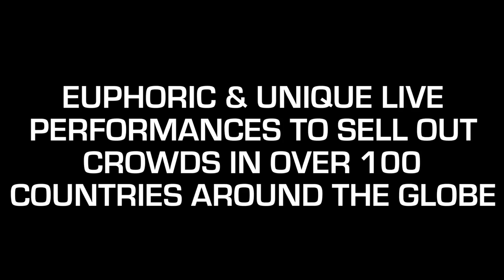MN2S Presents Rita Campbell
Rita started touring and writing with her first band at the age of 15, which soon led to a full time career as a songwriter and session singer -- working in all genres from drum 'n bass to pop, dance and rock. Rita was the first signing to Hed Kandi with her version of 'Warm Weather' and 'You Know How To Love Me' -- the success of these led onto collaborations with Chris Bangs (Galliano & Acid Jazz) resulting in the huge WMC Miami track 'Runaway Love'.

Rita has  worked and written with a diverse range of artists including Steps (for whom she wrote the UK Number 1 hit 'Stomp'), Sweden's leading producer StoneBridge (RobinS), J.Majik & Wickaman, Westlife, Toploader, Paul Weller, Jools Holland, Michael McDonald, Cher Lloyd, The Brand New Heavies, Rebecca Ferguson, Russell Watson, Avalon Superstar, Adam F, Jon Pearn (Bodyrox) and Lemon Jelly. Being a prolific songwriter and topliner, covering a broad range of genres with many cuts and releases for various artists, she is also regularly approached to write for TV, film, ads and other projects, keeping her very busy in her London studio.

Rita stands as one of the UK's most in demand featured vocal artists and songwriters and has lent her voice and songwriting skills to some of the biggest tracks in the worlds of dance and pop. Her distinctive voice is most widely known for featuring on huge chart anthems 'Crazy World' and
'In This Silence'. She has plenty of recent releases coming up, including her new version of 'Warm Weather 2012′ with Chris Bangs, (Ex) da Bass ft. Rita Campbell -'No More Lonely Nights' and her latest track 'Let It Go' with Marc JB (Bimbo Jones).